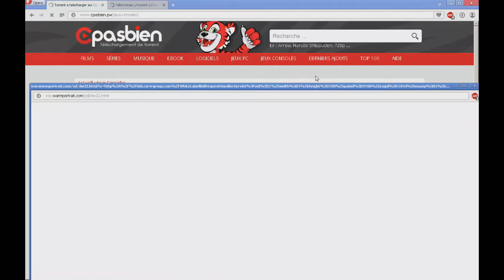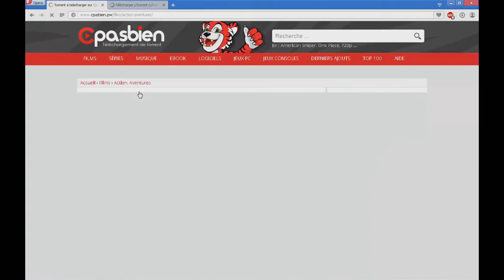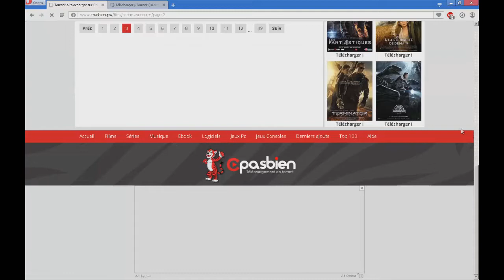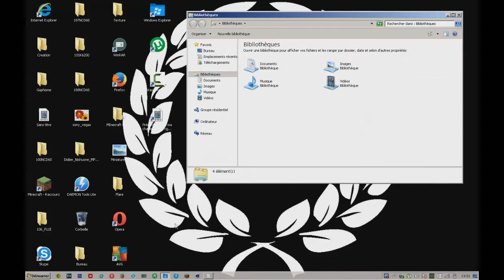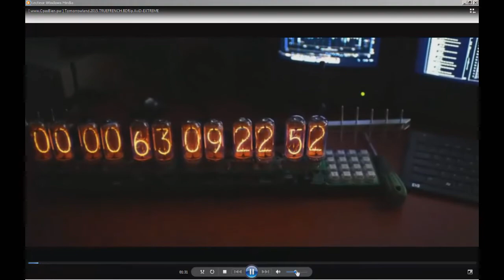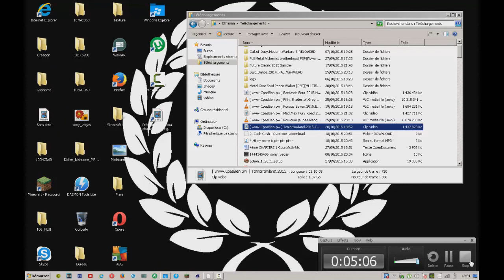[TUTO] Cracker des film (et pas que...)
_______Lis cette PUTAIN de description______